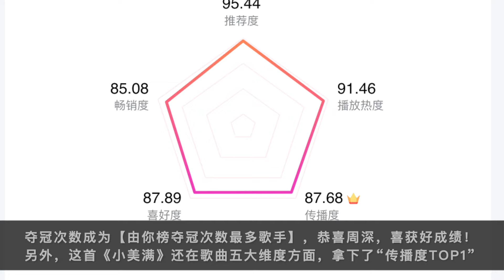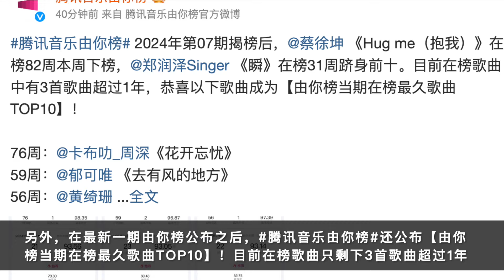周深：创造两项历史记录，冠军歌曲在榜最久 | 小道会